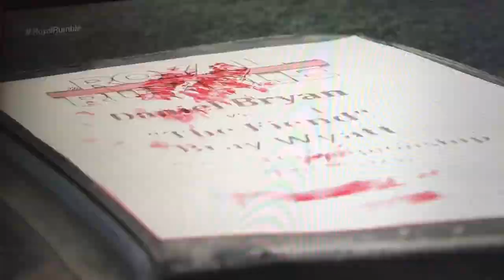Blood oath contract signing Bray Wyatt the fiend Friday Night Smack Down REACTION 😳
Illuminati style contract signing you be the judge

Thank you WWE